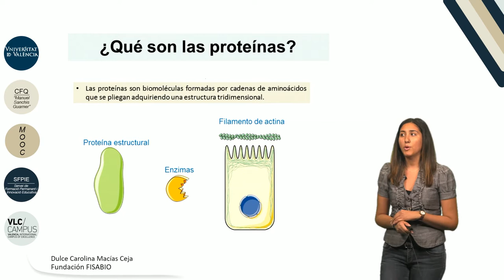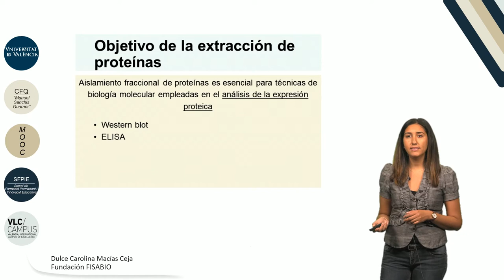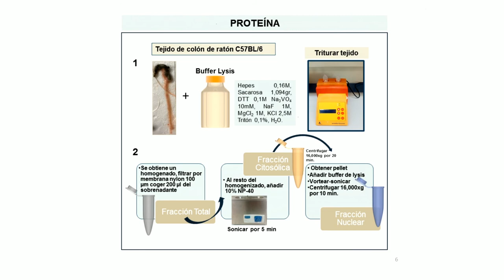3.1. Extracción de proteínas (Fracción total, citosólica y nuclear)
"Autor: Macías Ceja, Dulce Carolina
Serie: MOOC Iniciación a la investigación científica
Año: 2017
Resumen: En esta lección se explica como a partir de muestras biológicas se puede llevar a cabo la extracción de proteínas.  las tres fraccions de proteinas de un tejido animal (total, citosólica y nuclear)